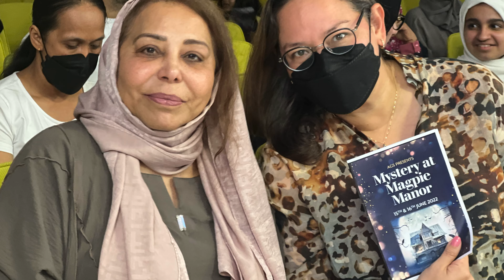Where Everybody Knows Your Name